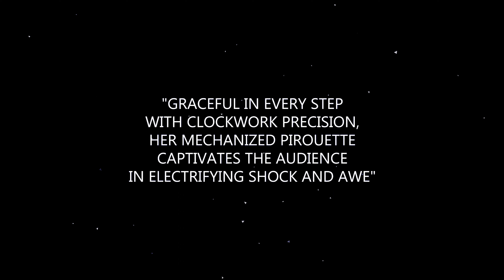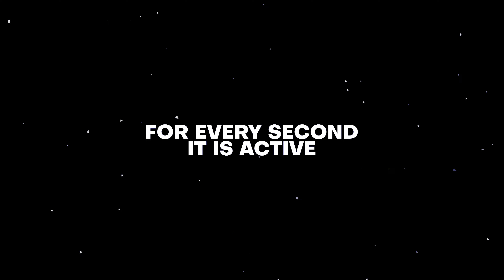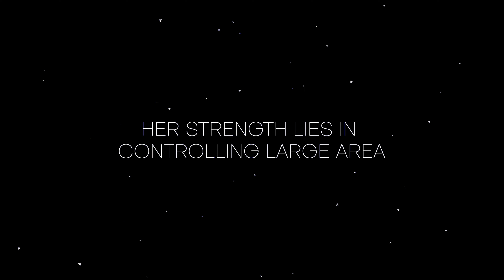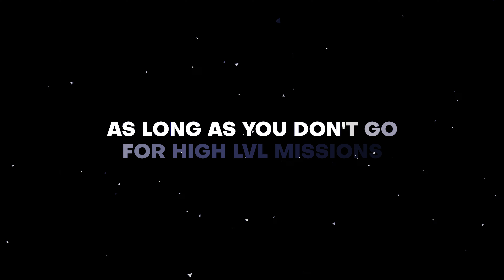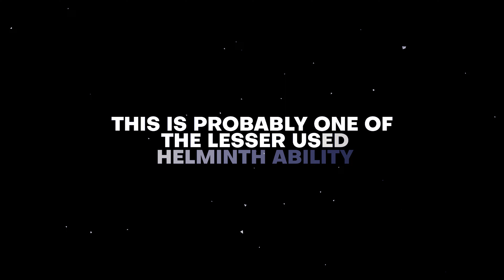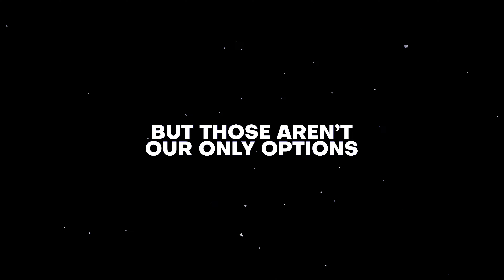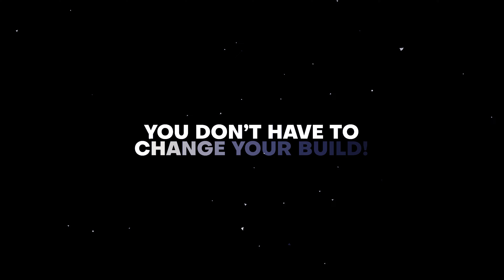Warframe - ⚡⚡ Gyre ⚡⚡ | The Electric Frame 2 - Electric Boogaloo!?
A lot of electricity and a lot of crit and scaling crit with even more electric! Gyre is a frame that got both DPS and CC!

Go check it out, and if you feel like it, consider donating!

Ailanthus
cittran
dG x Kyo
Hurpiderp
Robert
Thei
Ayrton
Cybranmaster
Doctor Moose
Lemong
Sayntfuu
Zach
AzZazel
DaFly
Erich
Matthew
Sean
zdub
bulletsearl
DarkSalad42
Hani
Prepotenza
Soapyghost
zuk

Socials

In Warframe, players control members of the Tenno, a race of ancient warriors who have awoken from centuries of cryosleep to find themselves at war with different factions.